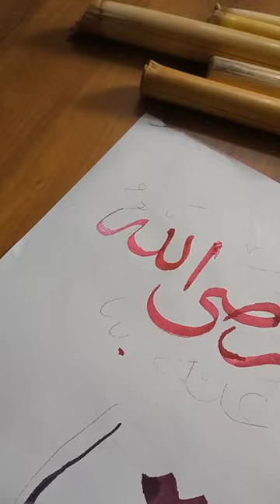Arabic Calligraphy Ali